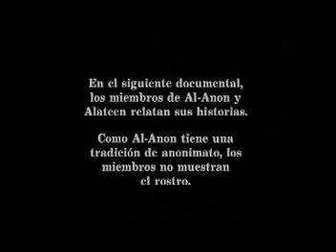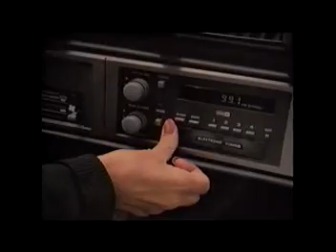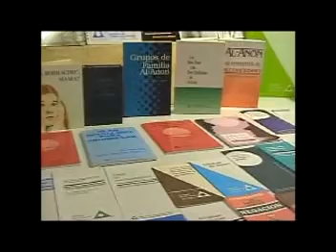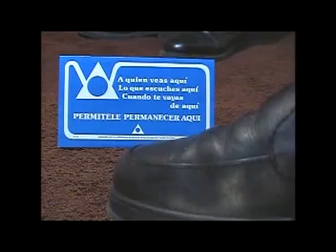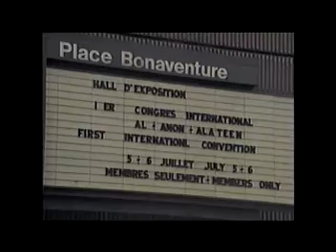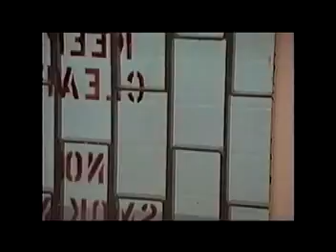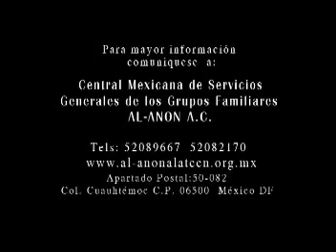Relatos de miembros de Al-Anon parte 1 (11/12/13)